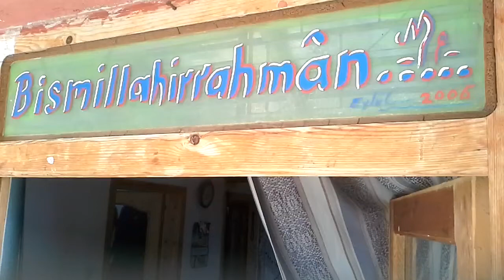Alibey Köyü VİDEO...'''Sonbahar'''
...2  Kasım 2015 Pazartesi Günü..Hacı Ahmed ÇELİK'in Cenazesinde...Musa  OSMANOĞLU'nun Evi ve Çevresinde Çekilen VİDEOMUZ ...Mustafa OSMANOĞLU..03.11.2015 SALI